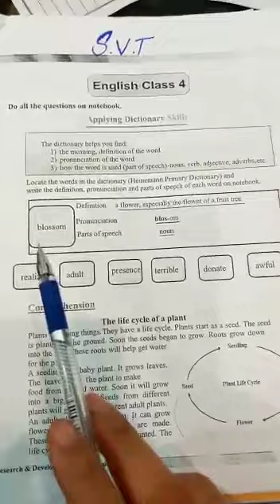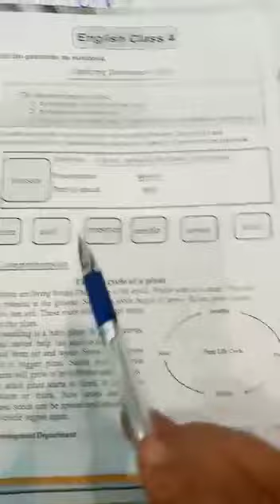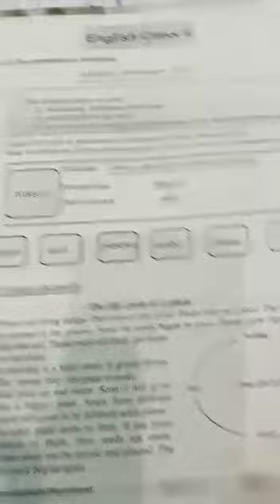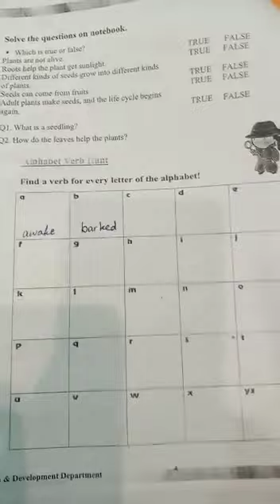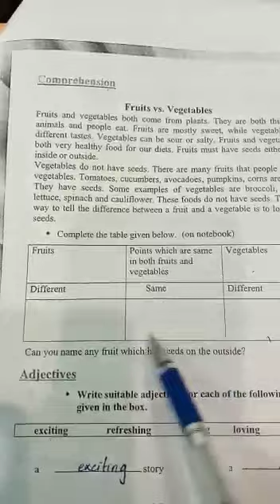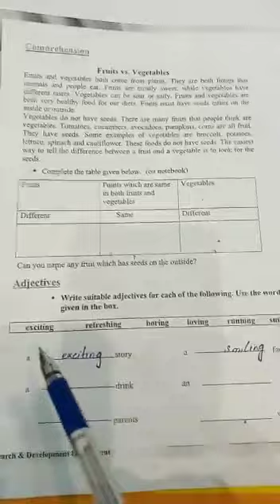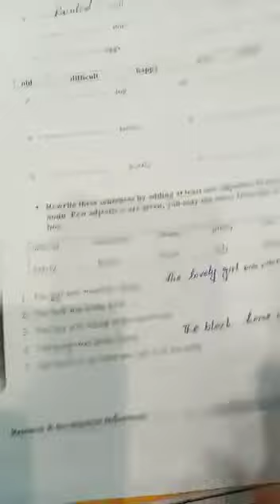English |Class 4 |SVT |Part1 |15April20